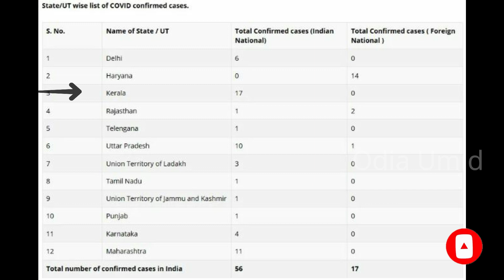ଭାରତରେ ୧୦୦ ଛୁଇଁଲା କରୋନା ଭାଇରସ | Corona Positive in India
odia bayagita
odia sadhubani
odia anuchinta
odia tips
odia vastu tips
vastu bichara
odia nitibani
Odia bohu
Odia online
Durga stv
Smile family odia
Bernali odia

If you owner of any third party images, video, music in this video if we are using it. if you think we will miss using your products please contact me before you take any action. I will remove it in 24 hours.  THANK YOU. (Odia Umid)

NOTICE.

Note:- All content used is copyright to OdiaUmid, Use or commercial display or editing Of the content without proper credit will lead to legal issues against you.